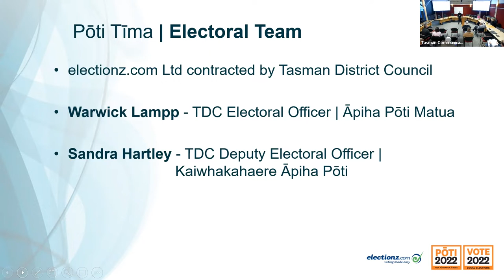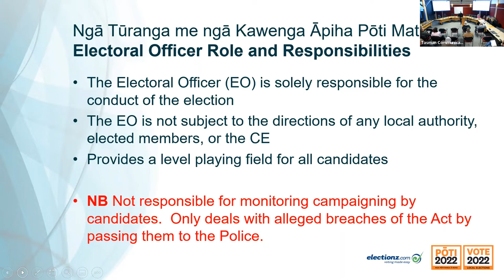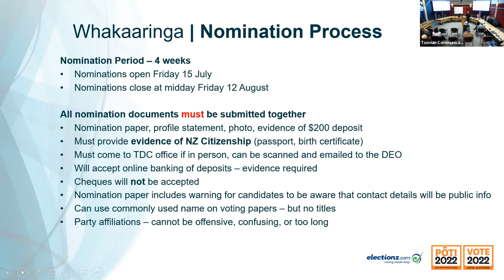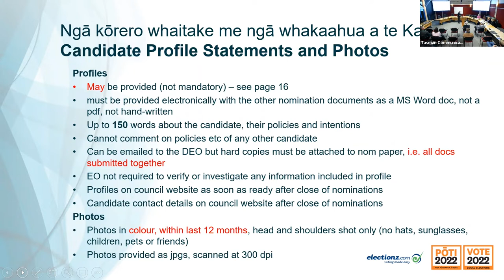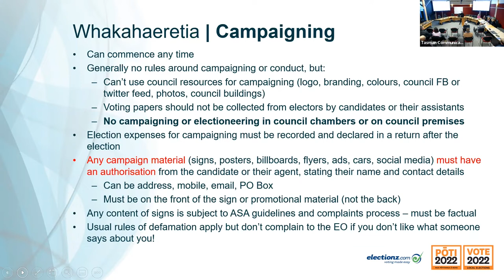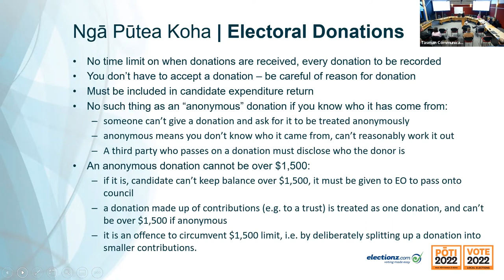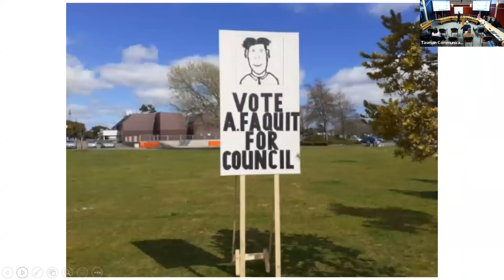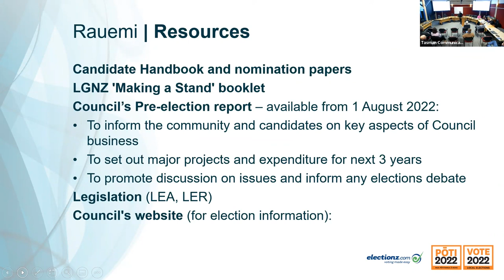Tasman Candidate Information Evening 21 July 2022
This is a recording of the Tasman Council Candidate Information Evening held on 21 July 2022